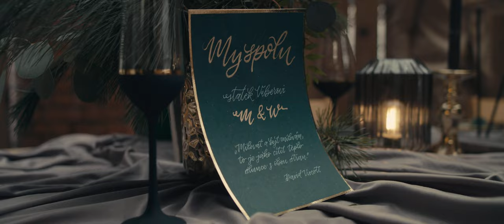My Spolu - Svatební editorial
Svatební editorial My Spolu